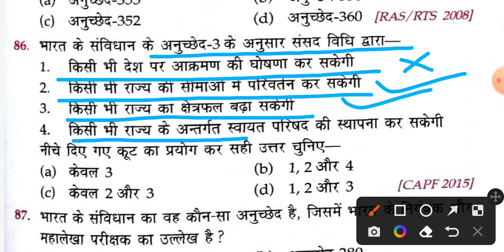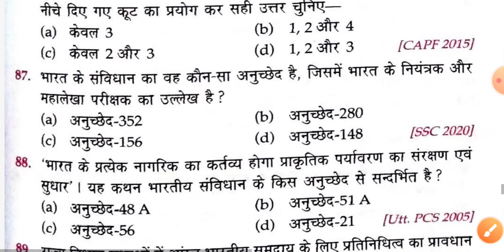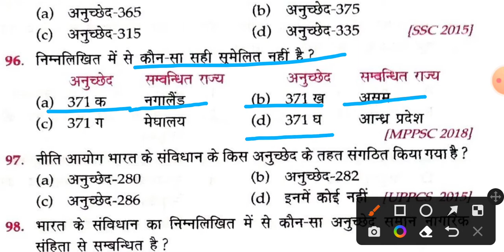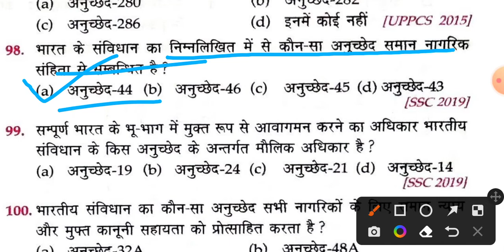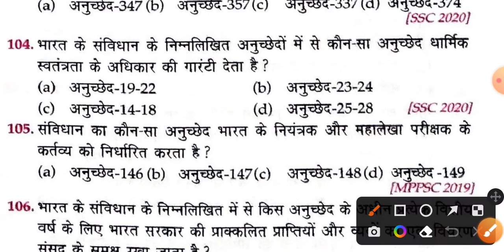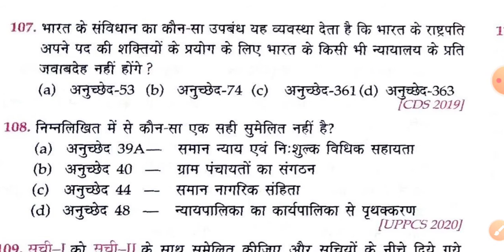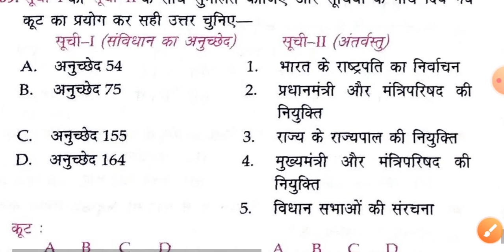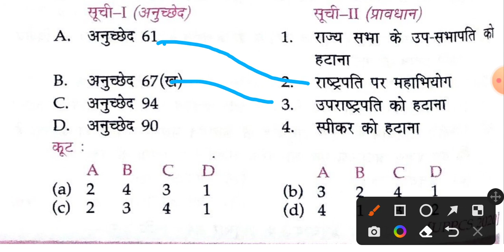Polity Science।संविधान के महत्वपूर्ण अनुच्छेद। Polity Static Gk।Uksssc।Ukpsc@MRDKCLASSES